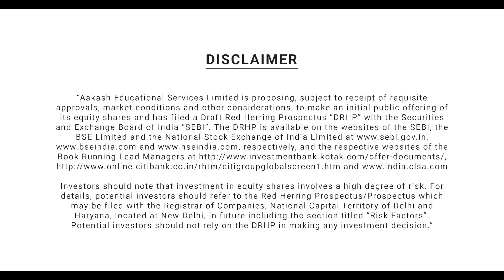NEET 2019 Success Story - Arjun Pant | Aakash Digital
Watch NEET 2019 qualifier Arjun Pant talking about his NEET and JIPMER journey and the role Aakash Live played in his success. Arjun Pant tells us that Aakash's 2-Year Online Live Program taught by experienced Aakash faculty helped him qualify NEET (UG) 2019 & JIPMER 2019 by studying from home.

If Arjun Pant can do it, you can also get top rank in NEET 2020 by studying from home.

Aakash iTutor App

With our user-friendly mobile app, we help students carry their study material in their pocket and learn anytime, anywhere. You can watch recorded video lectures, ask doubts and solve online mock tests even when traveling by downloading Aakash iTutor App.

We also help NEET, JEE and Class 8-10 students with their preparation through our blogs where they can get regular updates about the exam and tips and tricks to effectively prepare for the exam.